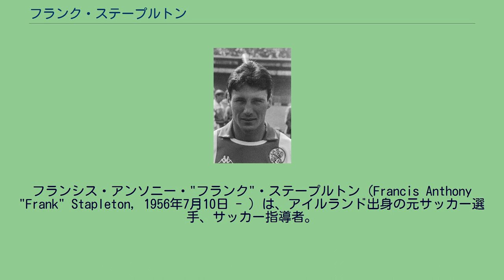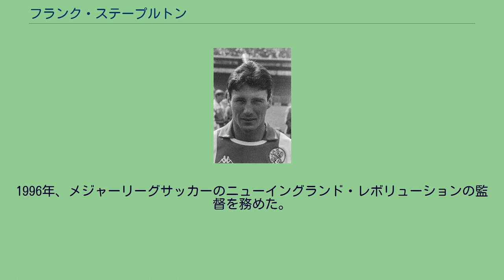フランク・ステープルトン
フランシス・アンソニー・"フランク"・ステープルトン（Francis Anthony "Frank" Stapleton, 1956年7月10日 - ）は、アイルランド出身の元サッカー選手、サッカー指導者。
アーセナルでキャリアをスタートさせ、1975年のストーク・シティ戦でトップチームデビューを果たした。
アーセナルでは3年シーズンに亘ってチーム得点王になり、300試合に出場して108ゴールを挙げた。
1981年、マンチェスター・ユナイテッドへと移籍。
1983年、1985年のFAカップ獲得に貢献した。
1987年にクラブを去るまで、365試合に出場して78得点を決めた。
その後もイングランドのみならず多くのクラブを渡り歩き、1991年にブラッドフォード・シティのプレイングマネージャーとなる。
その後、ブライトン・アンド・ホーヴ・アルビオンへと移籍し、そこでは2試合に出場するのみで引退した。
アイルランド代表としてのデビューは、ジョニー・ジャイルズがプレイングマネージャーをしていた1976年、トルコ代表との親善試合だった。
その試合では、出場して3分でジャイルズのフリーキックから初得点を挙げた。
その後も、UEFA欧州選手権1988、FIFAワールドカップイタリア大会にも招集された。
1996年、メジャーリーグサッカーのニューイングランド・レボリューションの監督を務めた。